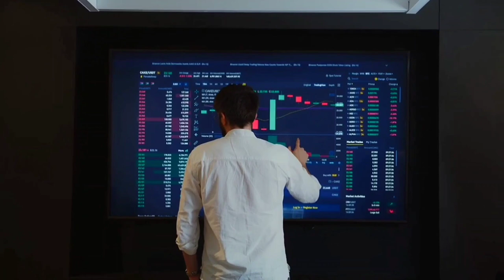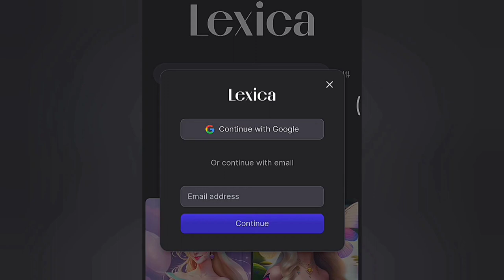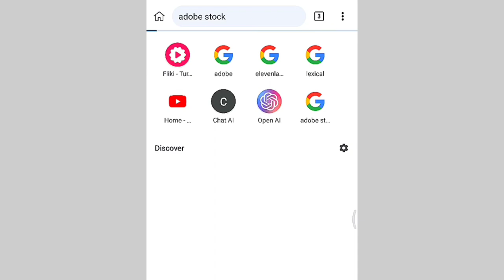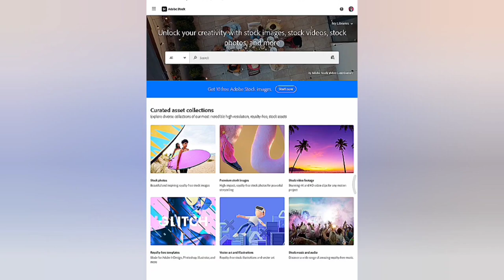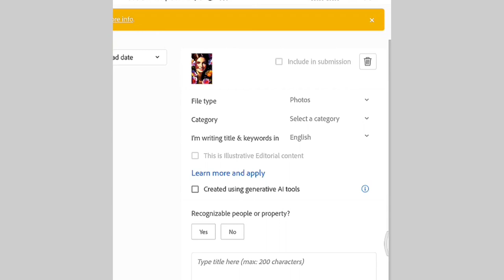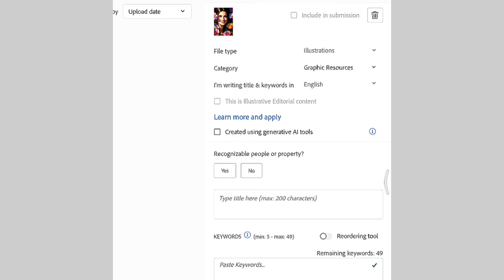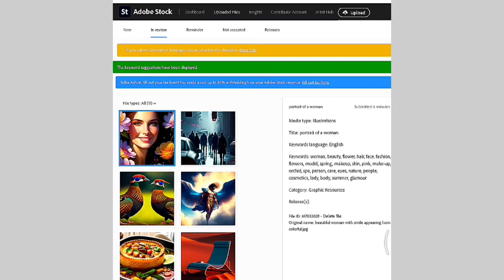How i Make $250/Day With Adobe Stock - By Selling Images / Make Money online 2023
New Way To Make $250/Day With Adobe Stock By Using Ai / Make Money online 2023

In This Video I am Discussing How You Can Earn Money Be Using Ai

(Your Queries)
Make Money Online
How to Sell images
How To earn money online in 2023
Ai Business
How to earn money by Ai
How to use Lexica
How to sell images on Adobe Stock
How to make money by using ai
how to make faceless youtube channel
How i earn money
My earning
Earn with ai,
Sell images on adobe stock
How to sell ai images
how to make money online
passive income
 chat gpt business idea
online earning
 chatgpt business ideas
earn money with chatgpt
artificial intelligence
 gpt 4
artificial intelligence documentary
what is chatgpt
chat gpt